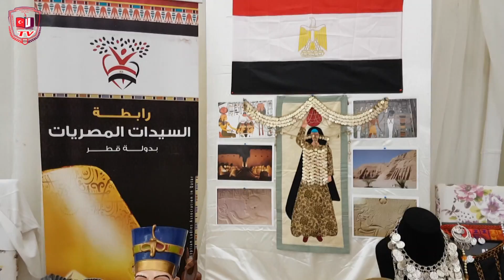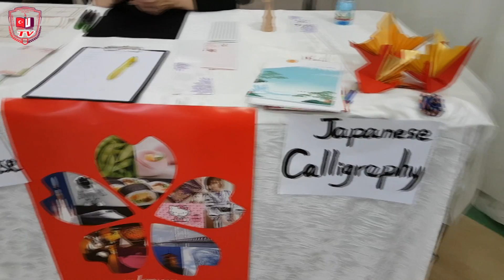"8. International Cultural Exchange Exhibition" Etkinliği 2018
"8. International
Cultural Exchange
Exhibition"
Etkinliği
2018